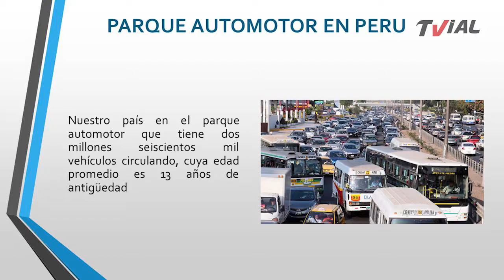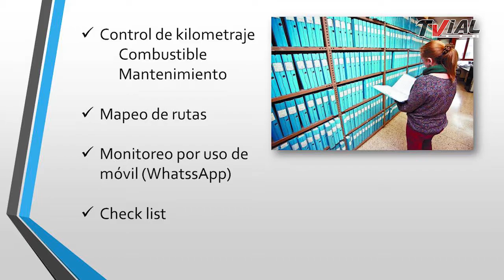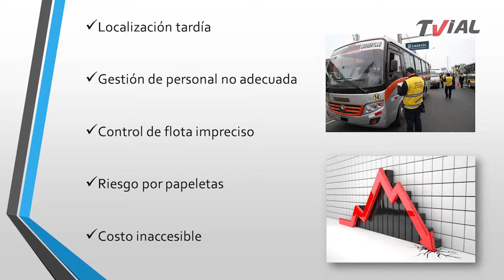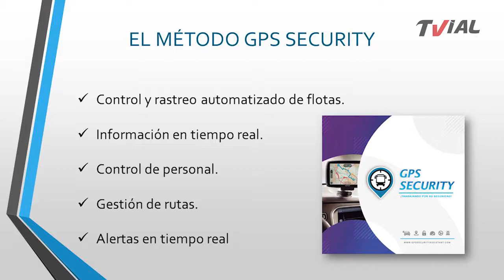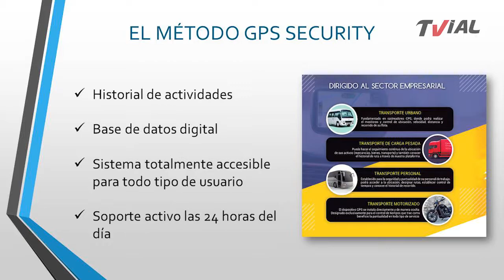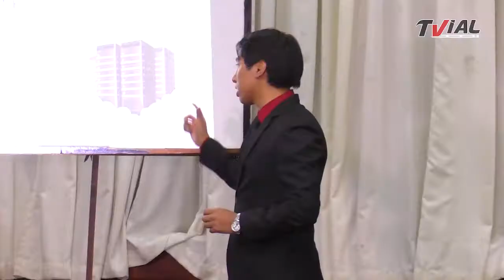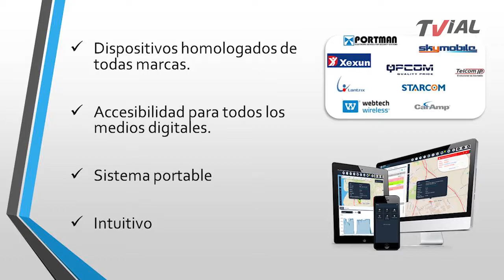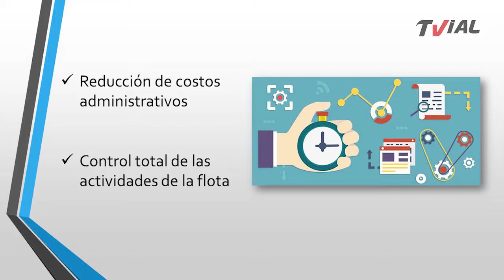Financiamiento de la Tecnología en el Transporte Urbano | Rosa León, Gerente de GPS Security | 13/07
El día viernes 13 de Julio se realizó el evento de Financiamiento de la Tecnología en el Transporte Urbano.
Rosa León, nos expone acerca de GPS Security